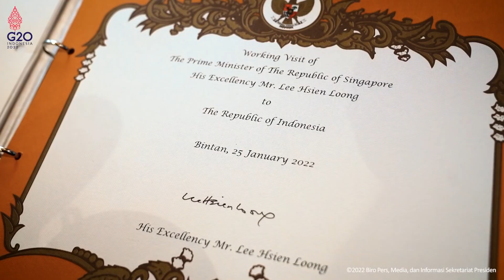Indonesia - Singapore Leaders's Retreat, Bintan, Kepulauan Riau, 25 Januari 2022